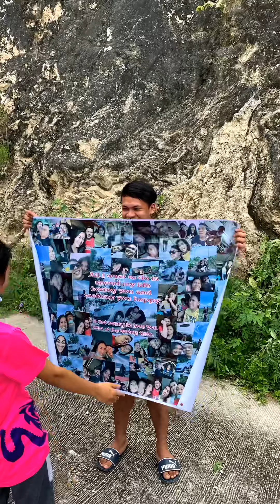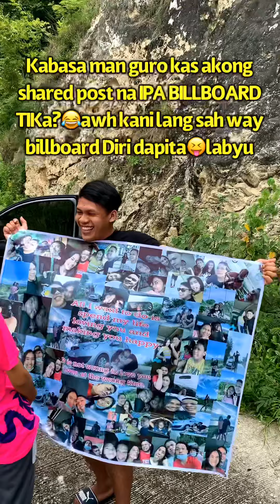SURPRISE KAY BABY LOVE SURPRISE IDEA Car surprise simple surprise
Hi baby hehe thou palpak among surprise cause lots of kulang like flowers but im happy nga na appreciate sad tawn nimo😂😂❤️but other surprise should be follow man sd heeh..
This is my firstime  man mag engani kay naa gud imong baby Zake so gamit kaayo hehehe❤️
 Saon gud AFTER 2 years nagbalik na tawn ta so de na osikan heheh..
U know dear how much ilove you after sa mga trials nato,for months na gakyug balik  happy ra twn t everyday hehe..btw niagi sad tag kalisud but ni fight tng duha sa atoa kay lagi gugma ahww 😂..but hopefully ging padayon ratas hadtud2 na tawon kay 2ndchans nani nimo😂😘salig rata ni God☝️lampason nato ni tanan as we pray and promise sa devine mercy👌🏾na u know na.
Nya ging tupadon nato atong pangandoy tinabangay rata kay dghan raba kaayo to😇😂
Hopefully makaya ra nimo tnan kay for sure kay nako💪🏻
Iloveyou alwayss kaayo jezabel😜😘